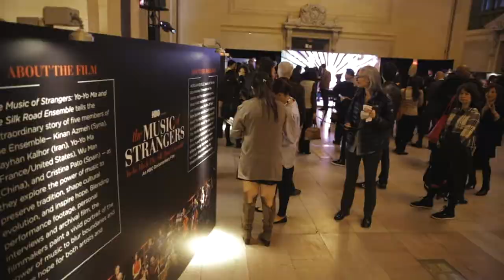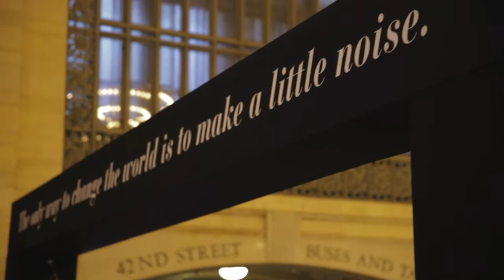The Music of Strangers: Yo-Yo Ma & The Silk Road Ensemble Interactive Experience Featurette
Go inside the The Music of Strangers: Yo-Yo Ma & The Silk Road Ensemble Interactive Experience at Grand Central Station in New York. The Music of Strangers: Yo-Yo Ma & The Silk Road Ensemble, an uplifting portrait of the international music collective created by renowned cellist Yo-Yo Ma, is now streaming on HBO.

It's HBO.